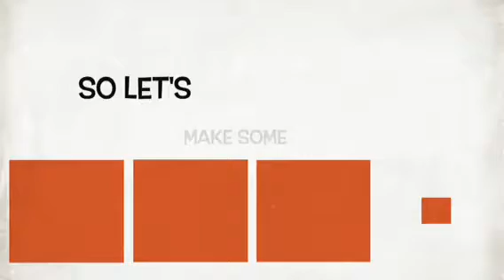This is what I do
Just a quick one showing u guys what I do for a living